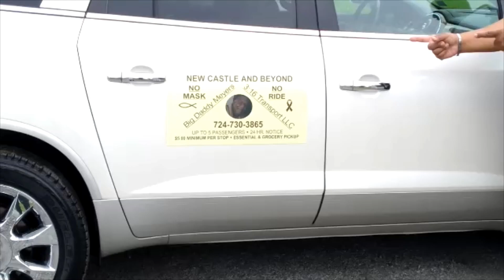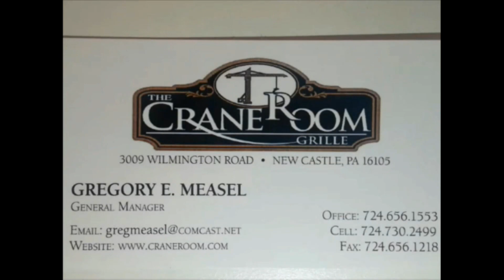NCTV45’S LAWRENCE COUNTY 45 WEATHER 2022 SAT FEBRUARY 4 2023 PLEASE SHARE